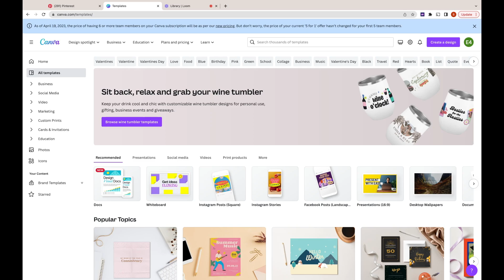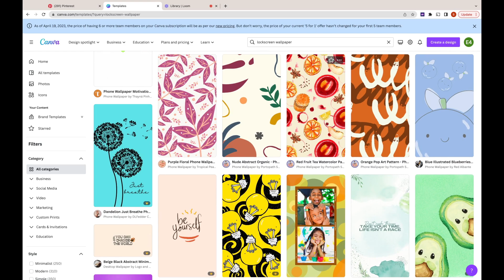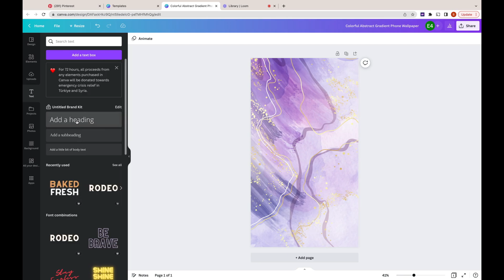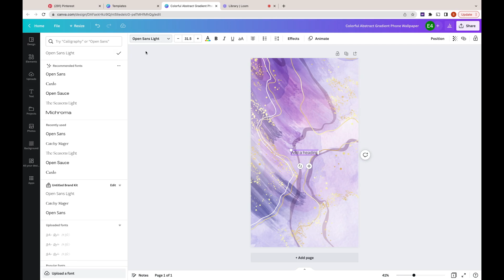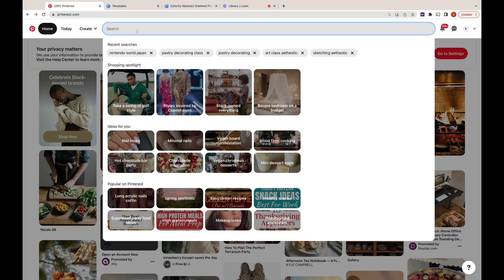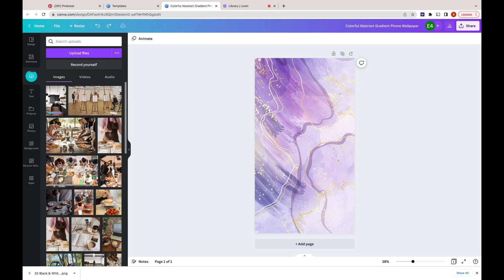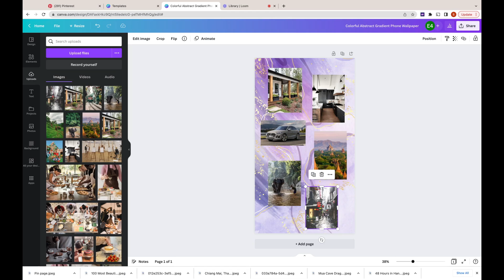Dream Big! Pisces New Moon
Pisces new moon, astrology, new moon feburary 2023